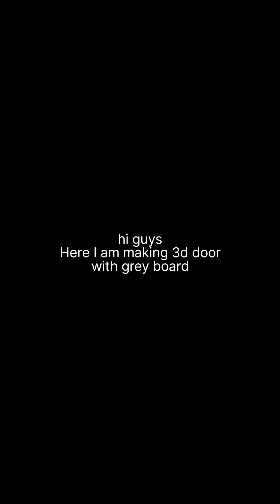3d miniature door using hard board🚪.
hey guys
Here I am posting a video of miniature door so keep watching